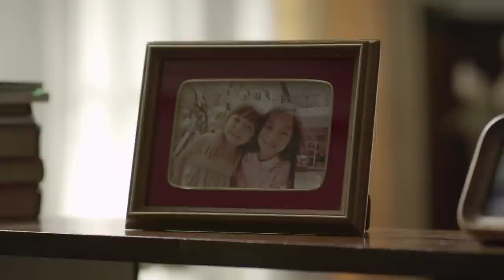The sisters -- and the true meaning of hair --- Thai Ads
TV Ad National Cancer Institute of Thailand
Directed by --- Banjong  Pisanthanakun
English Subtitles  by  Th Angel